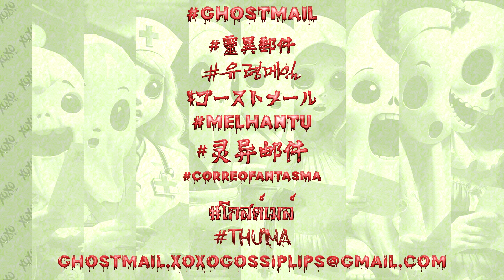《 灵异邮件 : 普通话 》 #4 | 房地产的怪异故事 | XOXO Gossip Lips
欢迎观看我们最新的视频，我们将透过超自然的方式深入探索神秘的房地产世界！ 加入我们，跟随一位对超自然现像有着独特敏感性的房地产经纪人，讲述他过去令人毛骨悚然的故事。

在这段影片中，我们现实生活中的鬼故事会让您脊背发凉，让您质疑自然与超自然之间的界线。 准备好被这个怪异故事中意想不到的曲折所吸引吧！

如果您喜欢超自然故事，请不要忘记喜欢这个视频，并与喜欢恐怖的朋友分享。 更多精彩内容敬请期待！ 🏠👻

- 闹鬼的公寓展示
- 神秘的租金利息

歡迎觀看我們最新的視頻，我們將透過超自然的方式深入探索神秘的房地產世界！ 加入我們，跟隨一位對超自然現像有著獨特敏感性的房地產經紀人，講述他過去令人毛骨悚然的故事。

在這段影片中，我們現實生活中的鬼故事會讓您脊背發涼，讓您質疑自然與超自然之間的界線。 準備好被這個怪異故事中意想不到的曲折所吸引吧！

如果您喜歡超自然故事，請不要忘記喜歡這個視頻，並與喜歡恐怖的朋友分享。 更多精彩內容敬請期待！ 🏠👻

- 鬧鬼的公寓展示
- 神秘的租金利息

还提供以下语言版本 / Also available in the following languages：-

欢迎来到 XOXO Gossip Lips 频道，您的灵感和娱乐的终极来源！ 准备好沉浸在充满活力的音乐、艺术、流行文化、现实生活中的鬼故事、超自然、怪异故事等世界中吧。

从最新的韩国流行文化到世界各地的闹鬼地点，我们都能满足您的需求。 请继续关注激动人心的更新、恐怖故事和引人入胜的内容，让您获得灵感和娱乐。